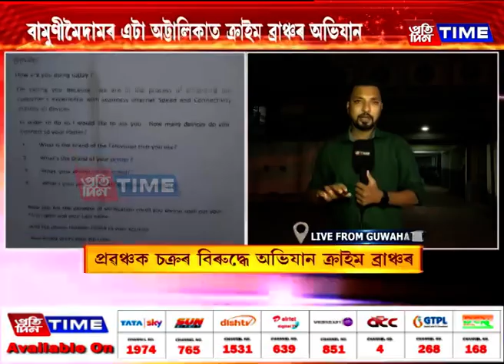মহানগৰীৰ বিভিন্ন স্থানত ক্রাইম ব্রাঞ্চৰ অভিযান...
মহানগৰীৰ বিভিন্ন স্থানত ক্রাইম ব্রাঞ্চৰ অভিযান। প্ৰৱঞ্চক চক্ৰৰ বিৰুদ্ধে অভিযান। মহানগৰীৰ বহু অবৈধ কল চেণ্টাৰত চলিছে অভিযান। চাওক আমাৰ এক প্ৰতিবেদন।